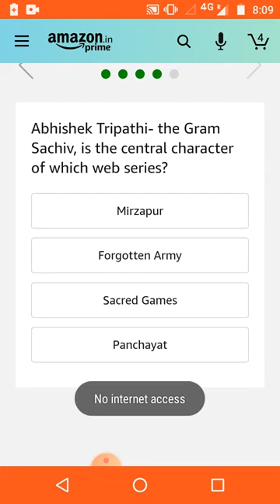Complete the title of this upcoming film: ' ___________ in the Multiverse of Madness'